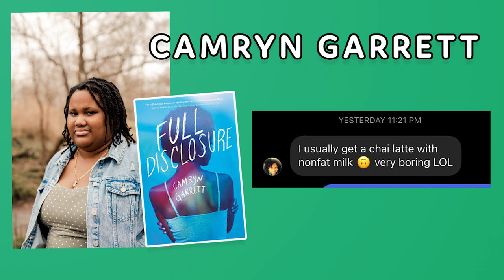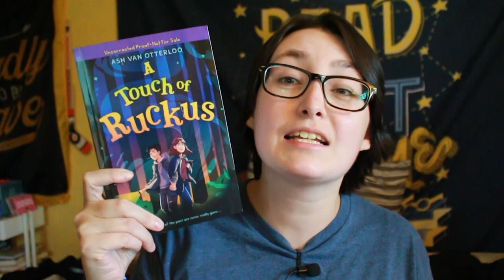Trying YA and Middle Grade Author's Starbucks Orders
[CC] Trying Author's Starbucks Orders - Ashley Woodfolk, Camryn Garrett, and Ash Van Otterloo. I DMed my favorite authors asking their coffee orders and rated them based on a coffee bean out of five rating system. I also unbox Ash Van Otterloo's 2021 release.

Thank you my favorite authors for responding and permitting me to do this video!

CHAPTERS
00:00 INTRO 0:52
0:53 Ash Van Otterloo 2:01
2:02 Camryn Garrett 3:19
3:20 Ashley Woodfolk 5:04
5:05 Comment below! 5:24
5:25 Unboxing 6:09
6:10 Outro 6:37

THE AUTHORS & THEIR BOOKS
Pre-Order A Tuck of Ruckus and get pre-order goodies and the book signed!

Receive a free audiobook when you sign up for Libro. Fm

Hi! My name is Alex, I'm a transmasculine Booktuber & my pronouns ARE he/him/his. In today's video, I tried my favorite Young Adult and Middle Grade author's Starbucks orders!